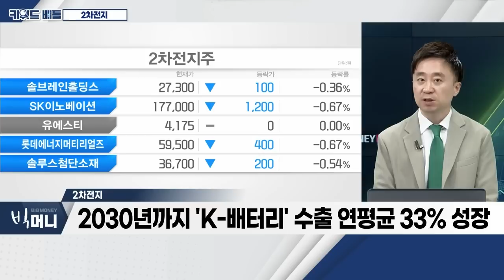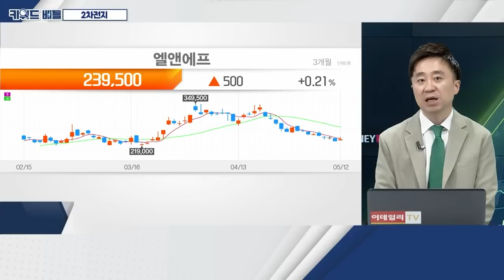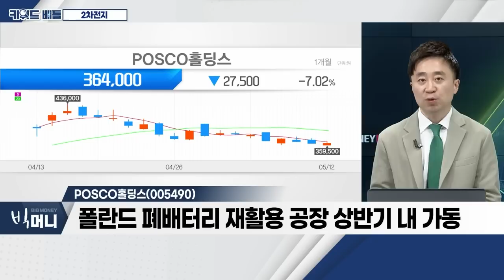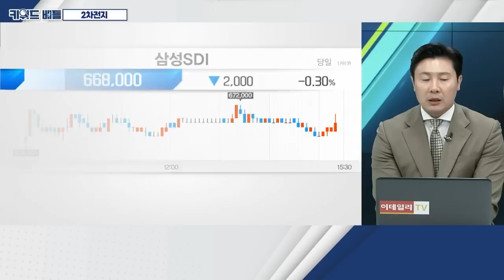엘앤에프(066970), POSCO홀딩스(005490)... 2차전지_키워드 배틀 (20230512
- 포항 산단, 전력 공급 '비상'… 2027년까지 13조 원 투자
- 여러 부정적 이슈로 주가 하락
- 머스크, '트위터' 사임… '테슬라' 집중 기대
- 2030년까지 'K-배터리' 수출 연평균 33% 성장

- 교환사채(EB) 발행 이슈
- 1분기 실적 저조… 2분기 성장 기대
- 전구체 투자 계획ㆍ해외 진출 기대
- 디스카운트 해소 위해 IRㆍPR 강화 계획

- '광물자원-원료-소재', 밸류체인 부각
- 10월 리튬ㆍ4분기 니켈 생산 시작
- 폴란드 폐배터리 재활용 공장 상반기 내 가동